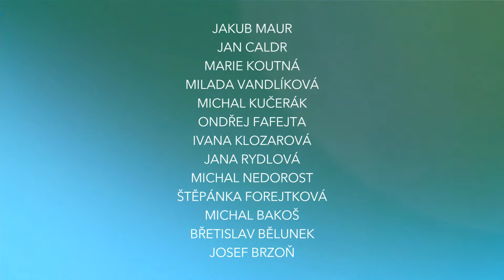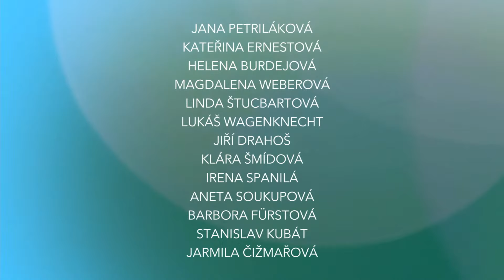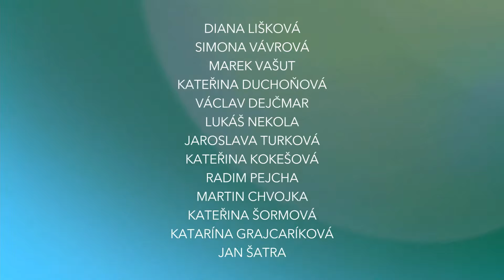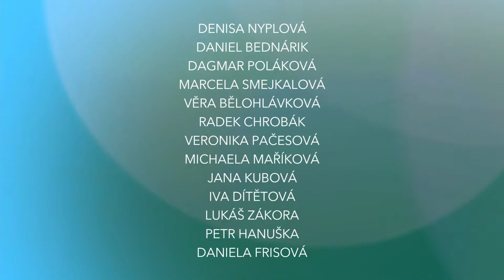ANATOMIE DEPRESE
V rámci dokumentárního cyklu ŽIVOT ZA ZDÍ uvedeme doposud nejrozsáhlejší díl o vzniku, projevech a léčbě DEPRESE, v němž vystoupí čtrnáct předních odborníků z oblasti péče o duševní zdraví, fyziologie a dalších oborů. Ale také čtyři lidé se zkušeností s depresí, z nichž každá má své specifické projevy. Cílem dílu je seznámení s faktem, že deprese má mnoho tváří a někdy proto bývá velmi těžké ji odhalit. Před online premiérou speciálu Života za zdí proběhne diskuse o dopadech deprese a zotavení, za účasti vybraných odborníků, kteří v dokumentu zároveň účinkují.

Děkujeme!